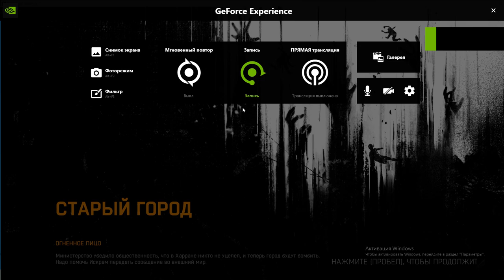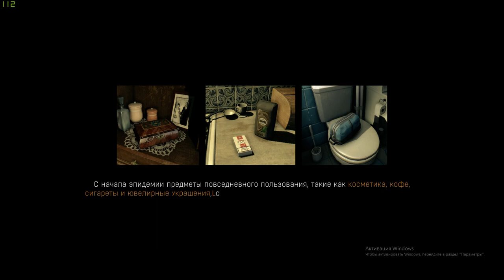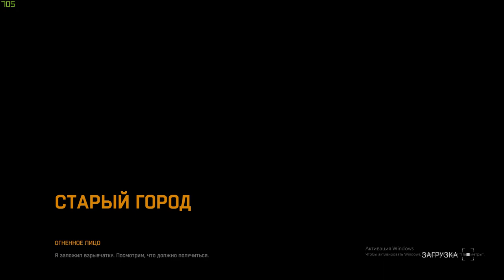Dying light. Дайн лайт №14. Грустный смайлик